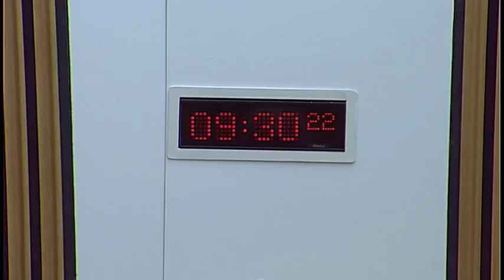Economy, Jobs and Fair Work Committee - 15 May 2018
1. Decision on taking business in private: The Committee will decide whether to take items 3, 4 and 5 in private.

Professor John Bachtler, Head European Policies Research Centre, University of Strathclyde;
Linda Stewart, Director of European and International Development, University of the Highlands and Islands;
Robin Smail, EIPA Visiting Expert, Consultant, Regional Economic Development, EU Structural Funds;
Professor Steve Fothergill, Sheffield Hallam University.

4. Annual report: The Committee will consider a draft annual report for the parliamentary year from 9 May 2017 to 8 May 2018.

5. Subordinate legislation: The Committee will consider its approach to the following negative instrument—
The Bankruptcy Fees (Scotland) Regulations 2018 (SSI 2018/127)